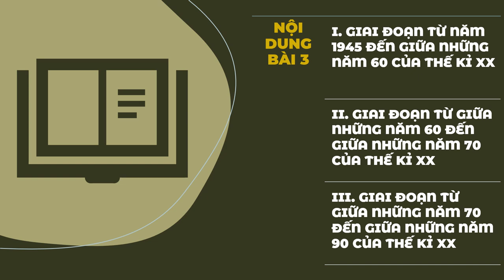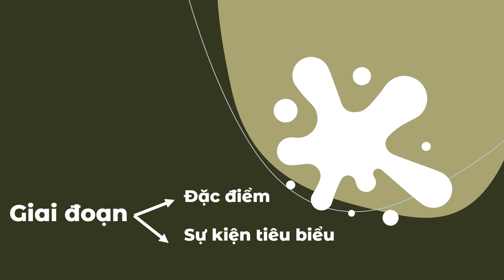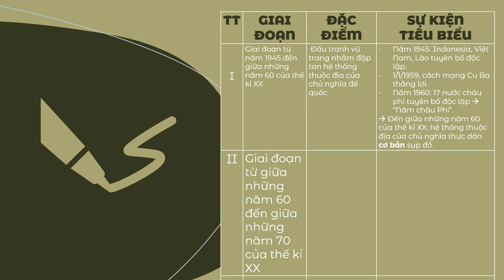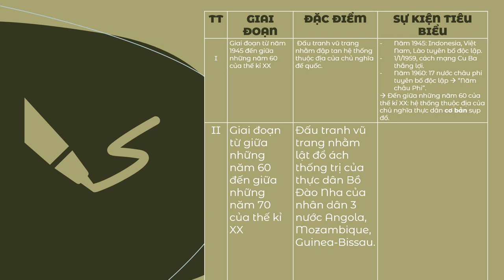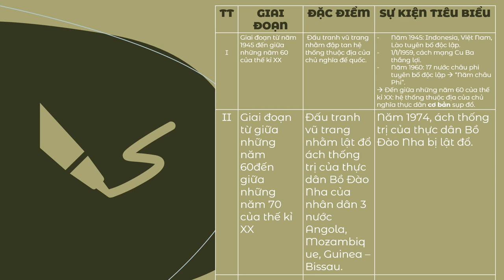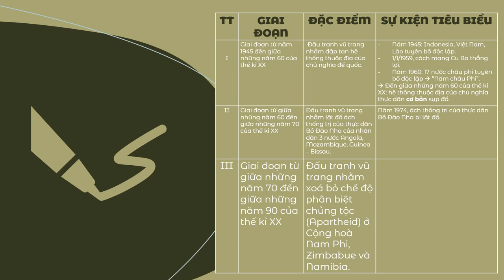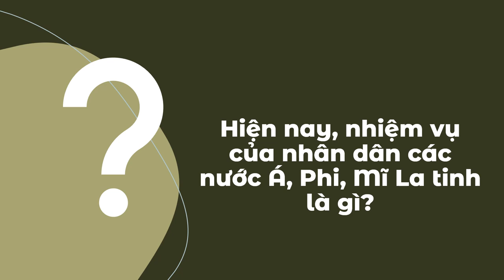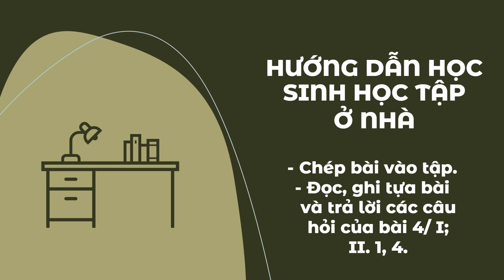LỊCH SỬ 9 (Tuần 4 / HK1) - Bài 3: QUÁ TRÌNH PHÁT TRIỂN CỦA PHONG TRÀO GIẢI PHÓNG DÂN TỘC...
Bài 3:  QUÁ TRÌNH PHÁT TRIỂN CỦA PHONG TRÀO GIẢI PHÓNG DÂN TỘC VÀ SỰ TAN RÃ CỦA HỆ THỐNG THUỘC ĐỊA